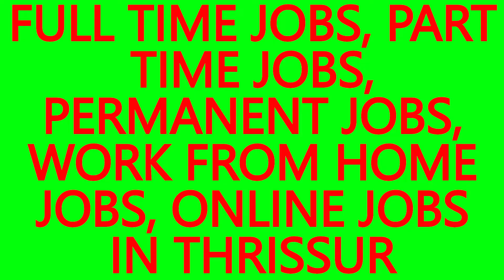WORK FROM HOME ONLINE JOBS, .JOBS IN THRIPRAYAR-BEST JOBS IN THRISSUR,JOB VACANCY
WORK FROM HOME JOBS, ONLINE JOBS IN THRIPRAYAR.